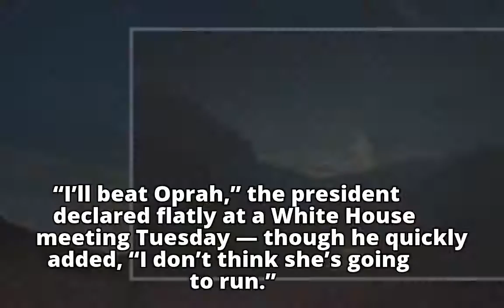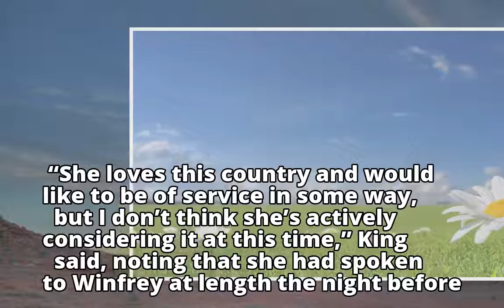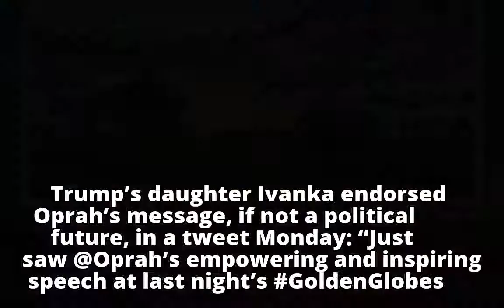President Winfrey? No way, says Trump: ‘I’ll beat Oprah’